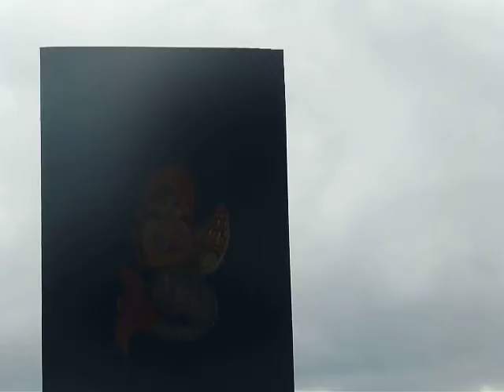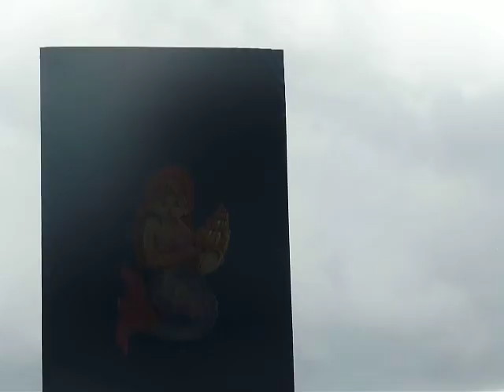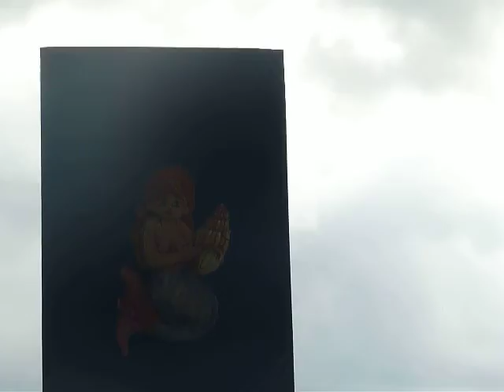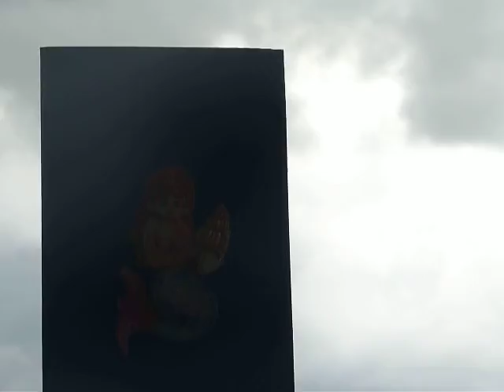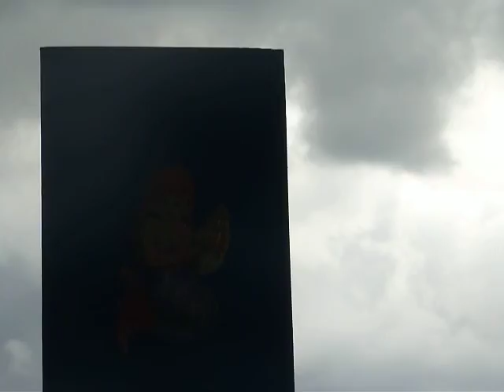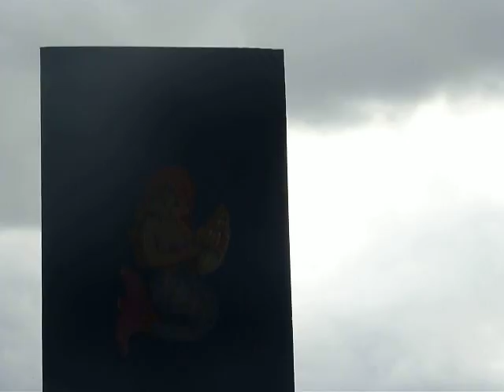Maria & Mikis - Odysseia - 4 & 5 - Mermaid Card - 09-10-2013 - 4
Ourania - Mermaid Card Made By An 90 Year Old Lady & Clouds - 13.52
Maria Farantouri - To Tragoudi Ton Seirinon - 4
Mikis Theodorakis - Ston Kato Kosmo - 5
Kostas Kartelias/Mikis Theodorakis - Irina Valentinova/Piano
Mikis Theodorakis & Maria Farantouri - Odysseia - 2007
2007 Legend Recordings S.A. Greece
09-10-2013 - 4